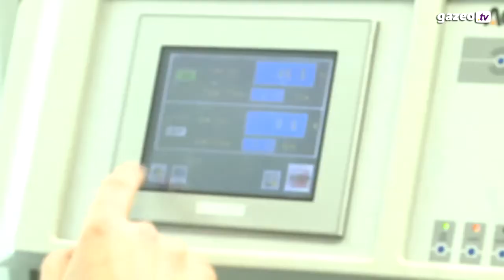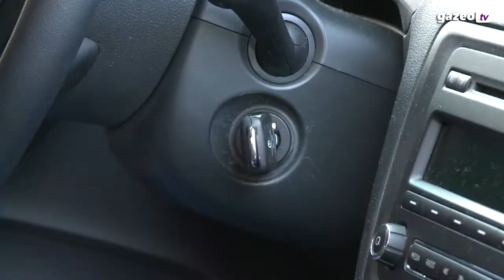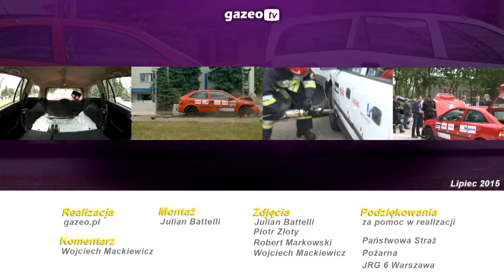Crash test z autogaz – kluczowe elementy instalacji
Czy jazda autem z instalacją autogaz jest bezpieczna? Czy auto z taką instalacją wybucha podczas kolizji? Bezpieczeństwo instalacji LPG zależy od kilku kluczowych jej elementów, jednak musimy Was uspokoić, nie ma tu mowy o żadnej eksplozji czy wybuchu gazu. Które konkretnie czynniki wpływają na bezpieczeństwo instalacji autogaz? Jakie wymagania muszą spełniać? Jak działają? Tego wszystkiego dowiecie się z naszego filmu.